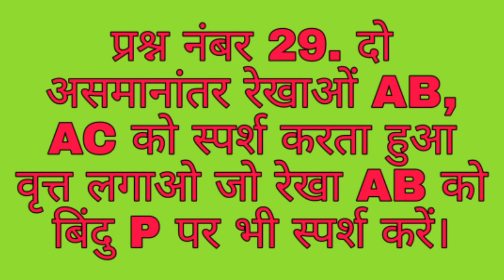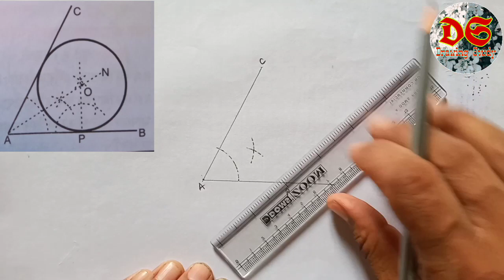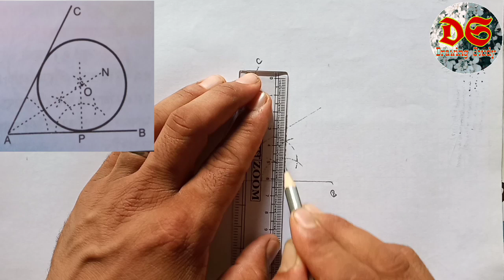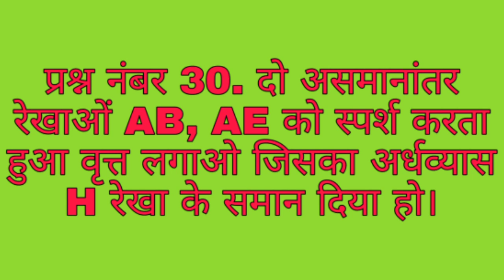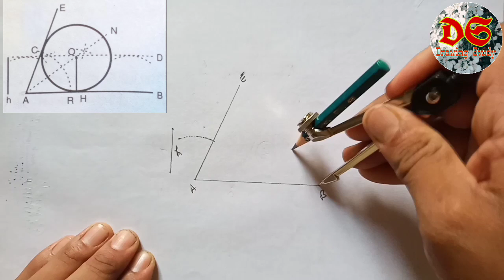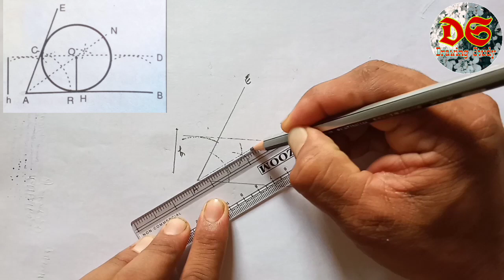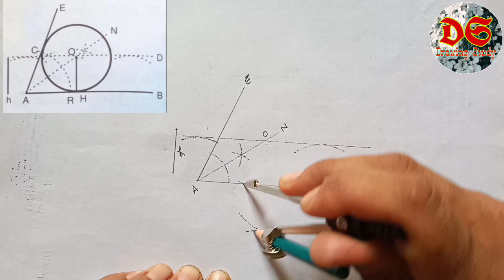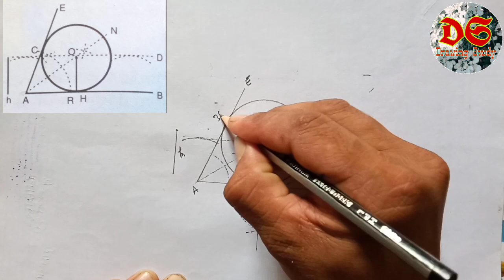Drawing Study| Class 8th| Geometrical Drawing| Question No. 29 Or 30| NCERT Syllabus